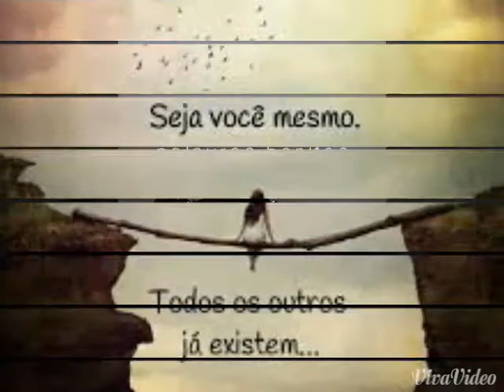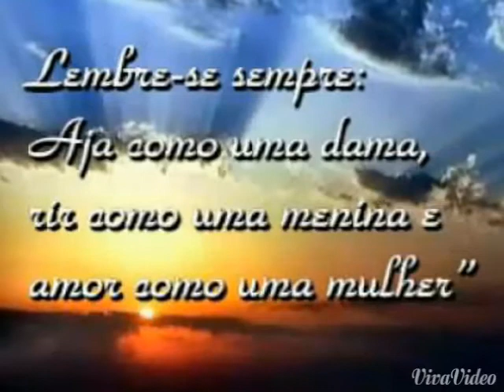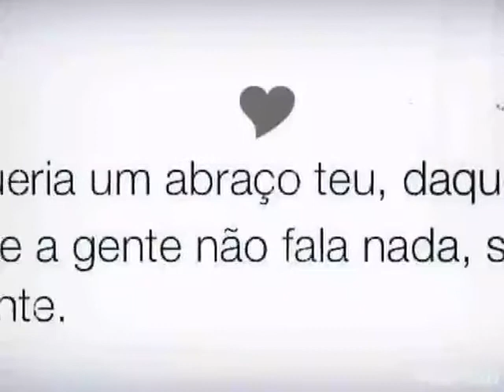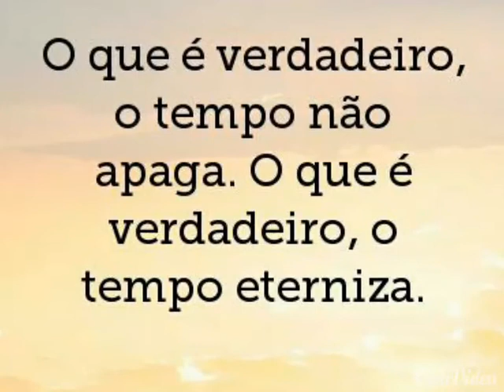Live music- because i love you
Produtora de imagem: SG